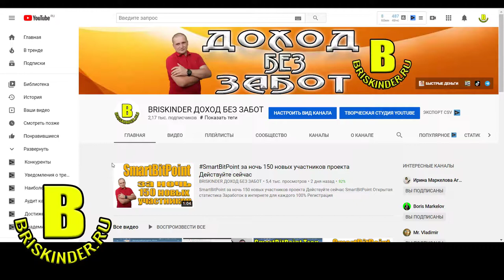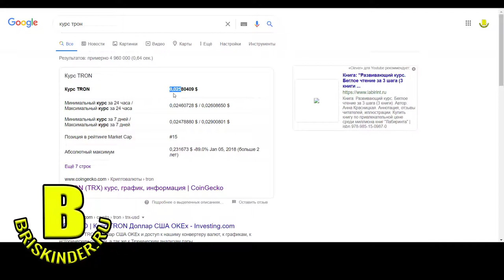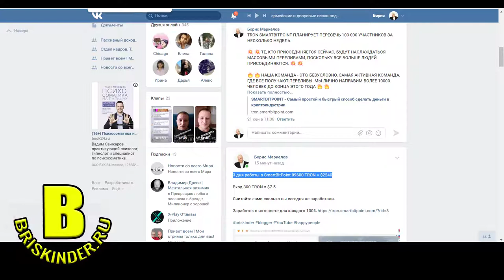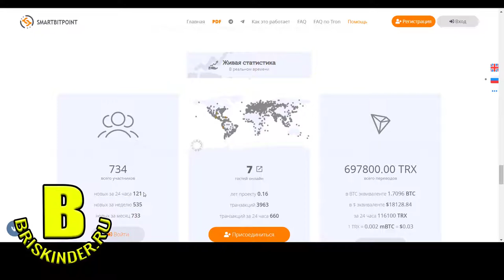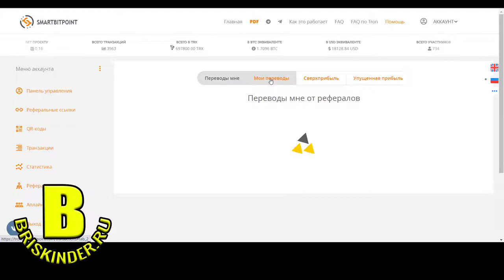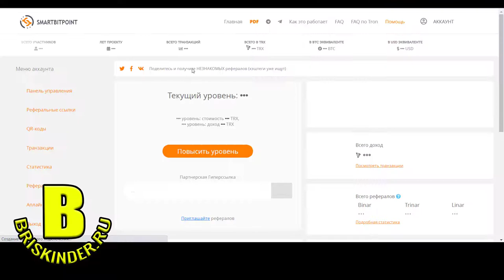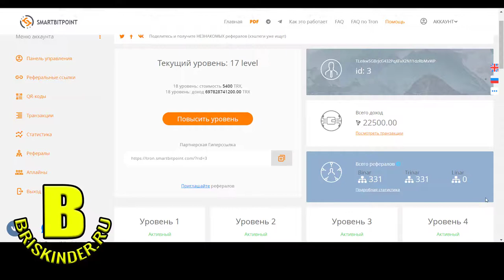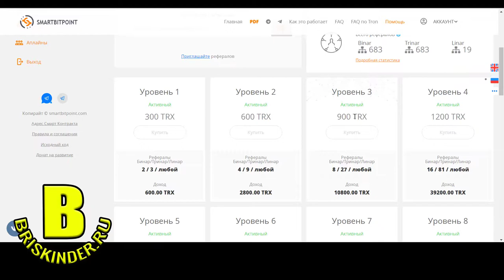2 дня работы в SmartBitPoint TRON 89600 TRON $2240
2 дня работы в SmartBitPoint 89600 TRON = $2240
Bход 300 TRON = $7.5
Считайте сами сколько вы сегодня не заработали.

TronWallet (for phone users) or Tronlink (for PC / laptop)